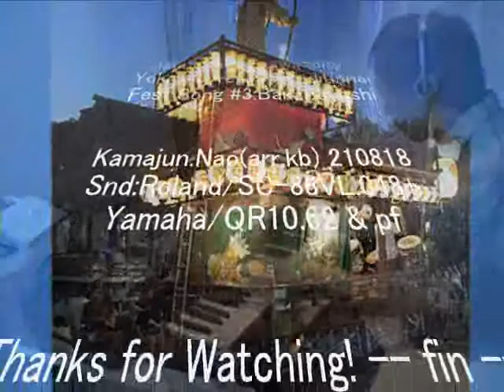♪馬鹿囃子 Kamoskaf3.Baka v210818g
♪ばか囃子：鴨川市横渚講の祭礼(山車)囃子#3(試し版,21/08/18g). 横渚講のは４曲あり(①四丁目,②にんば(cf2),③馬鹿囃子,④数え歌(cf4,5)),③はクライマックス曲です．ここではTimpani音源等を使っていますが,残念ながら実演とはかけ離れた演奏になりました！ 尚,途中からピアノ音源にしています．
”横渚講革命！” ：
 私がその素晴らしい囃し声を知ったのは2005年のことでした． 鴨川市横渚講の馬鹿囃子に於いて,若い女性が独特の印象的で効果的なリズムの囃しをしていました． 日本古来のリズムは表拍子ですが,その囃しは裏拍子でした． 近年,ロック音楽などから裏拍子を体得したのではないでしょうか． そして,伝統的な祭り囃子に21世紀の新たな伝統となる(？)裏拍子のリズムを加えたのではないかと思っています(cf6,etc).
♪Kamoskaf3-BAKA-BAYASHI ver 2021/08/18g; From Japon/Kamogawa-city/Yokoska-area traditional festival song#3(pilot version);  There is 4 festival song, #1 is called Shicchome, #2 is Ninba(cf2), this #3 is climax song BakaBayashi, #4 is KazoeUta(cf4,5);
"YOKOSKA-region REVOLUTION!":
It was in 2005 that I heard very impressive shout.  At traditional festival of Japon/Kamogawa-city/Yokoska-region, young women performed impressive and effective accompaniment shout with BakaBayashi song. Traditional japanese rhythm is on-beat only, but Yokoska's BakaBayashi accompaniment was off-beat!
I guess that they have mastered off-beat from rock music and so on in recent year.
And I imagine that they added new rhythm to traditional festival song(cf6,etc).